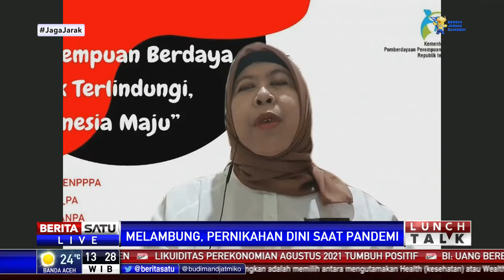Lunch Talk: Melambung, Pernikahan Dini Saat Pandemi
Perkawinan anak jadi kasus paling banyak ditemukan selama pandemi berlangsung. Lalu, seperti apa upaya pemerintah mencegah angka perkawinan anak melonjak?